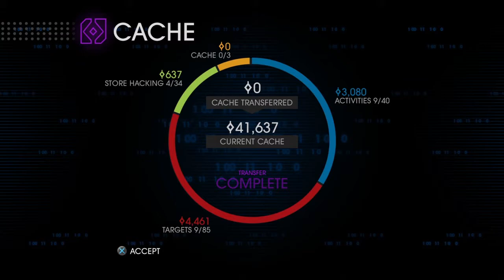Let's Play Saints Row IV Episode 7 - Nyteblade: The Anime: The Fanfiction